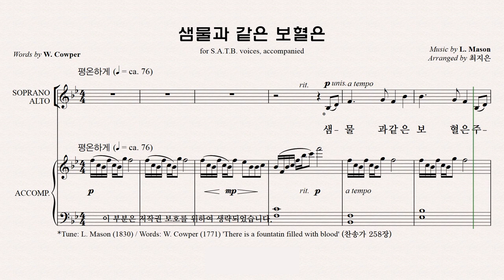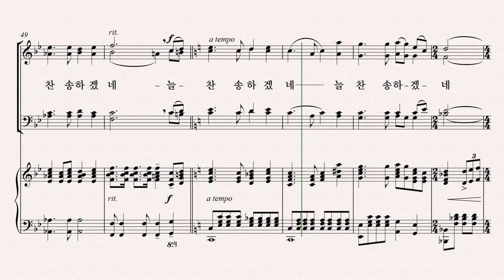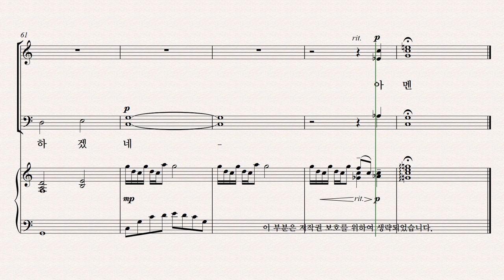[유빌라테] 유빌라테 명품성가 36집 파트연습 '샘물과 같은 보혈은' - Tenor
유빌라테 명품성가 36집 파트연습 '샘물과 같은 보혈은' - Tenor